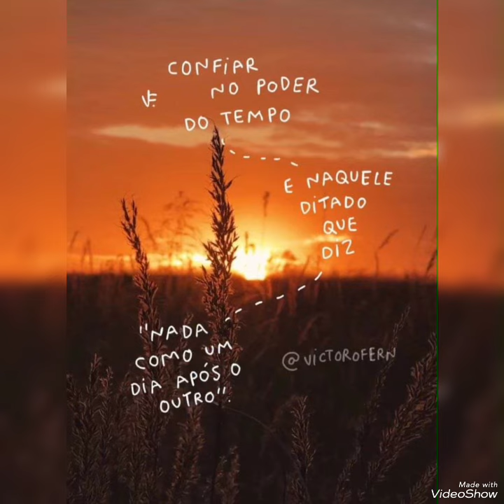BOA NOITE PARA TODOS (AS)